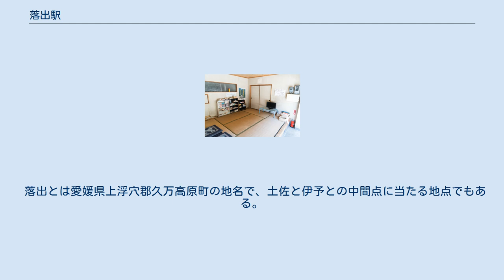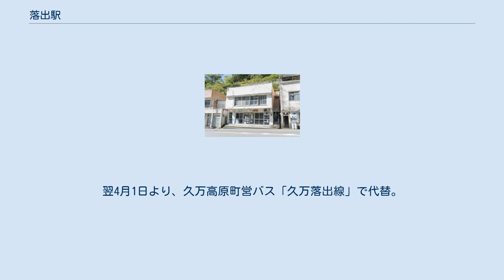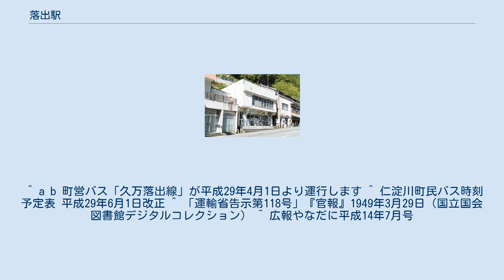落出駅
落出駅（おちでえき）とは、愛媛県上浮穴郡久万高原町柳井川854番地にある、久万高原町営バスのバス停留所（自動車駅）。
 国鉄バスの自動車駅として開設され、かつては松山高知急行線の本線（特に松山・佐川発の普通便）と八釜線との乗換駅として機能していた。
ただし、駅の設備としては駅舎のみで、折り返しなどは近くの道路を使用して対処していた。
夜間停泊のバスがあった。
駅舎1階は、事務室と待合室とトイレ、駅舎2階は、休憩室や早朝・深夜業務の乗務員が使用する部屋があった。
 落出とは愛媛県上浮穴郡久万高原町の地名で、土佐と伊予との中間点に当たる地点でもある。
「おちないで」に通じることから、バスの切符が受験のお守りとされる。
 近くには「郷角（ごうかく）」「大成」といったバス停もあり、かつて国鉄バス時代には「落出」から「郷角（合格）」行きの切符が発売されたこともあった。
（現在は柳谷産業開発公社から合格グッズとして販売されている。柳谷産業開発公社事務所や久万高原駅で販売されている。） 2002年の路線短縮以降、松山高知急行線の終点となり、佐川方面への黒岩観光や久万高原町営バスの乗り換え拠点として機能することになった。
駅業務は行なわれておらず、1階の事務室も待合室に改装されている。
 2017年現在、駅舎1階は、待合室とトイレがある。
駅舎2階は、早朝・深夜業務の乗務員が使用する部屋がある。
 2017年3月31日の運行をもって、ジェイアール四国バスとしての営業を終了。
翌4月1日より、久万高原町営バス「久万落出線」で代替。
また、同時に黒岩観光の乗り入れが休止となり、町営バス「岩川線」と仁淀川町町民バス「森⇔芋生野線」を旭バス停で乗り継いで代替する方式に変わった。
 愛媛県内には東温市の国道11号上にも「落出」というバス停があり、伊予鉄バス、瀬戸内運輸のJR松山駅〜新居浜駅間の特急バスなどが停車するが、この項目のバス停とは全く別の場所である。
 ^ a b 町営バス「久万落出線」が平成29年4月1日より運行します ^ 仁淀川町民バス時刻予定表 平成29年6月1日改正 ^ 「運輸省告示第118号」『官報』1949年3月29日（国立国会図書館デジタルコレクション） ^ 広報やなだに平成14年7月号